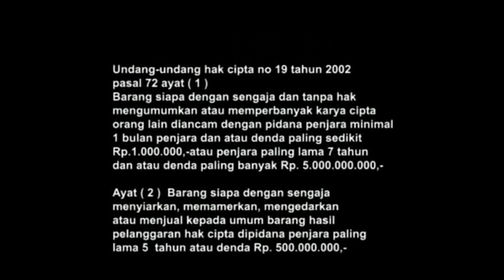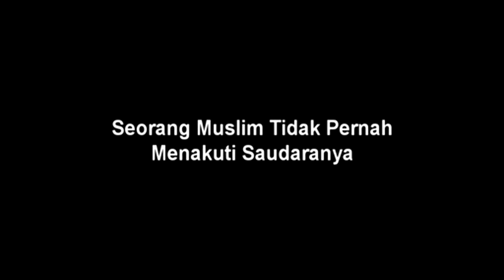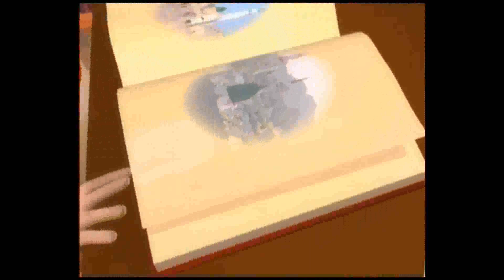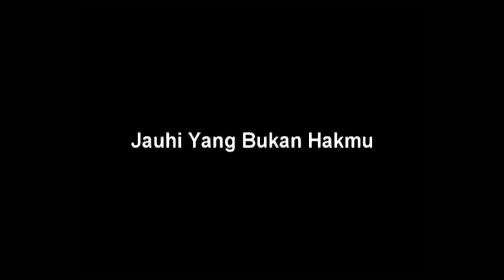Animasi Sabda - Sabda Rasullulah SAW 8